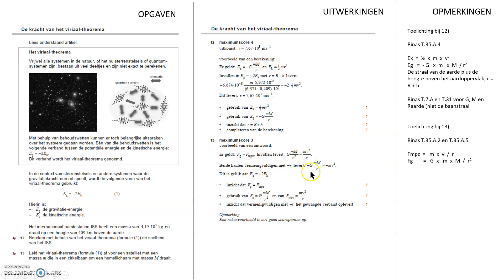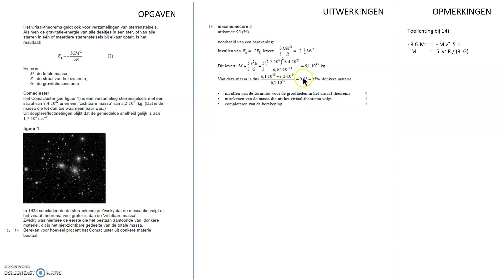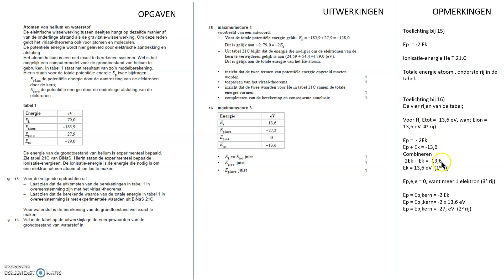Natuurkunde bespreking Examen VWO 2017 tijdvak 2 deel 3